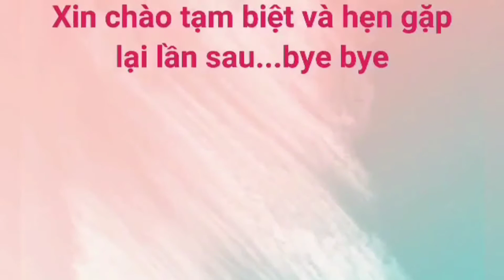Video 052 : LẨU GÀ LÁ É TẠI TP SƯƠNG MÙ ĐÀ LẠT THÊM MÓN NÀY HẤP DÂN LẮM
Chị em mình đi ăn lẩu gà lá é ở Đà lạt nè mời cả nhà cùng thưởng thức nha .